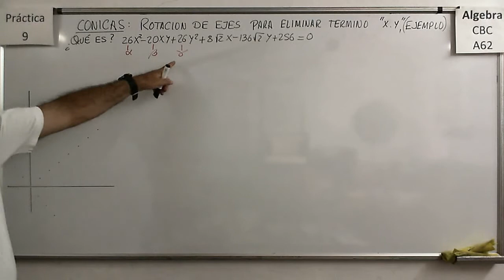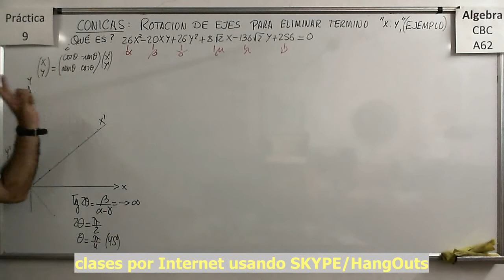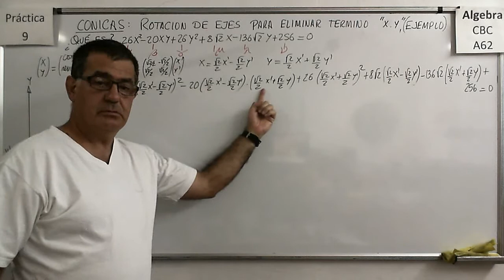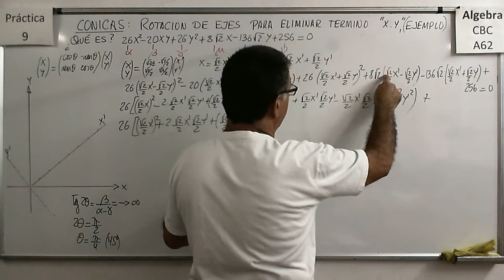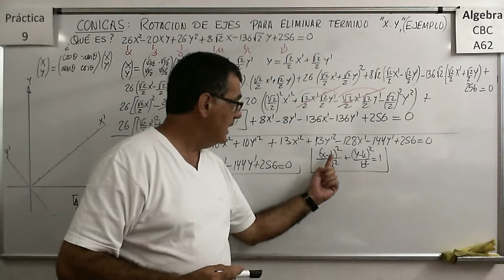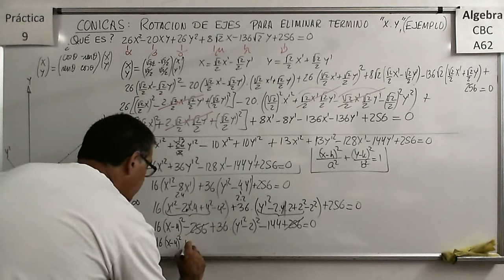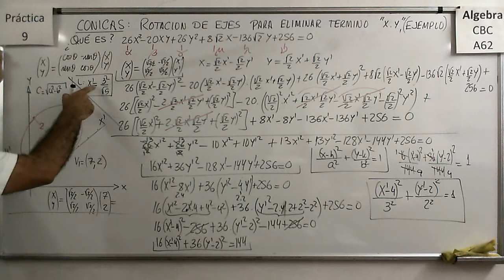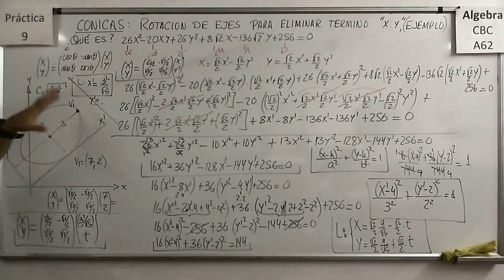Álgebra CBC A-62 Práctica 9 - Teoría 07 Ejemplo de rotación de ejes aplicados a Analisis de Cónicas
Cálculo del ángulo a rotar los ejes de manera que en el nuevo sistema de coordenadas, la ecuación de la cónica no tenga término en X*Y, y a partir de allí podemos calcular sus elementos.

Álgebra CBC A-62 Práctica 9 - Teoría 06 Rotación de ejes para analisis de Cónicas

Deducción de la fórmula para calcular el ángulo de rotación de los ejes para poder hacer un cambio de base de manera que desaparezca el término en X*Y. Análisis de casos particulares. Aplicación de un cambio de base para lograr el objetivo.

Álgebra CBC A-62 Práctica 9 - Teoría 08 Traslación de ejes para analizar los elementos de las Cónicas

Explicación de cómo “completar cuadrados” en una expresión de una cónica para llegar a la forma canónica y poder identificar varios de sus elementos más importantes.

Álgebra CBC A-62 Práctica 9 - Teoría 09 Ejemplo de Rotación de ejes para identificar una Cónica y sus elementos.

Aplicación de un cambio de base para encontrar una nueva expresión de la cónica.

Álgebra CBC A-62 Práctica 9 – Ejercicio 01 a) b) y c) Parábolas

Análisis de ecuaciones de parábolas en forma canónica para hallar sus elementos.

Álgebra CBC A-62 Práctica 9 – Ejercicio 02 a) y b) Parábolas

Búsqueda de las ecuaciones de parábolas a partir de la ubicación de sus focos, vértices , directrices etc.

Álgebra CBC A-62 Práctica 9 – Ejercicio 02 c) d) y e) Parábolas